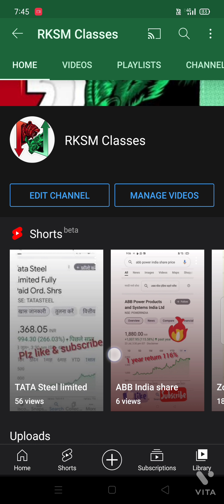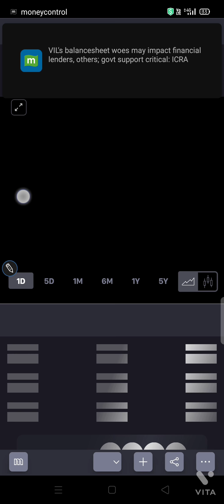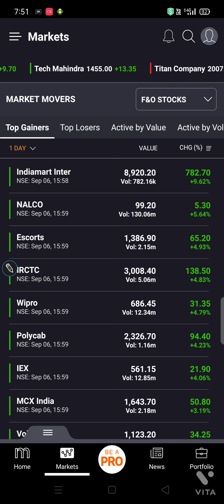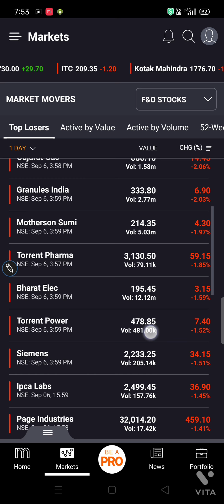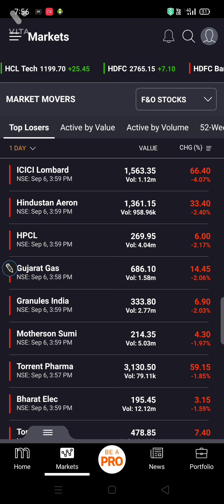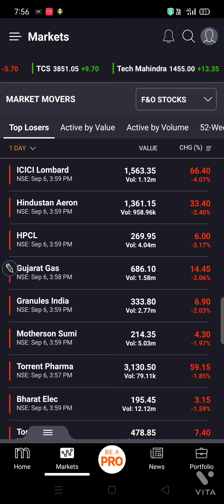आज का मार्केट जोरदार।😊😊